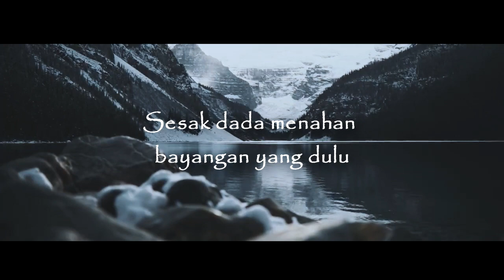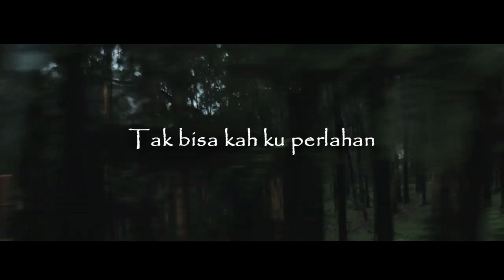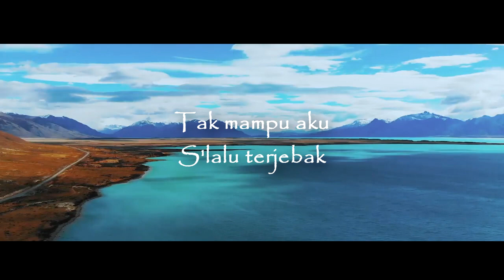Dwiki CJ - Lupakan dan Berlalu | Official Lyric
Setiap hari minggu jam 7 malam akan saya up video barunya.

Song by : Dwiki CJ
Instrument by : Kalimbeat